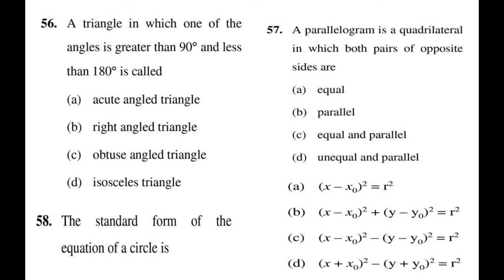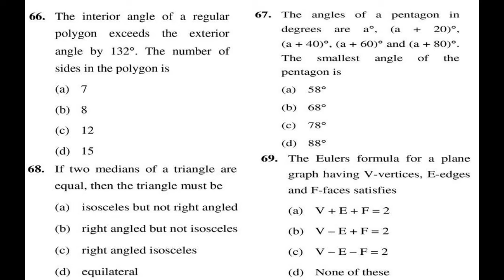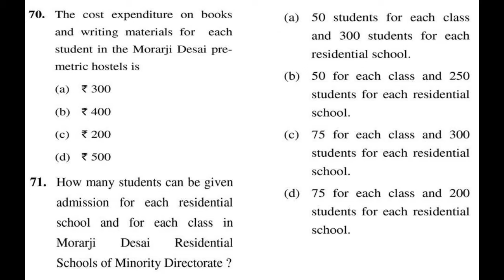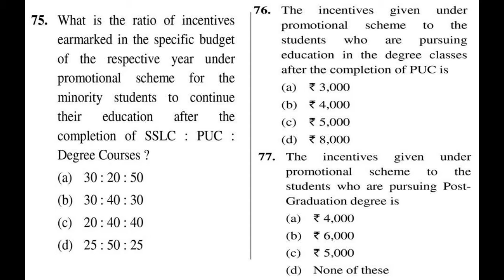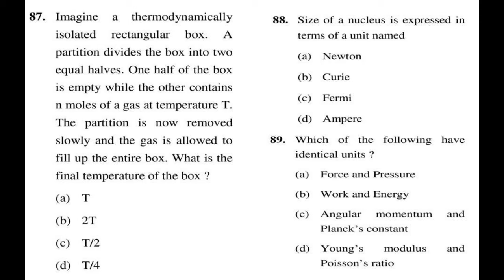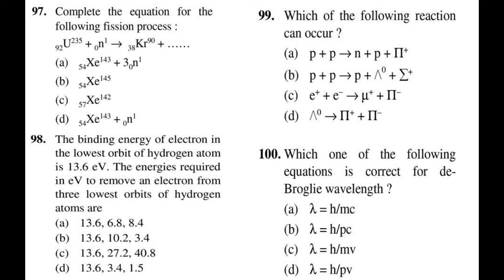SPECIFIC PAPER(MATHEMATICS)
PAPER II (51-100) QUESTIONS
POST MATHEMATICS TEACHER
KPSC